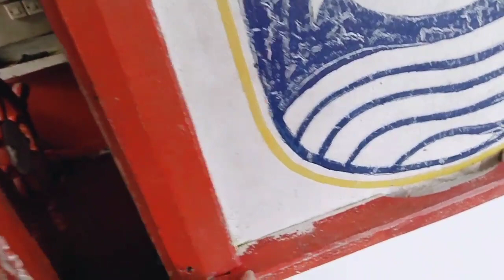My Tagas Ang Makina Dahilan Kung Bakit Sila Dumaong